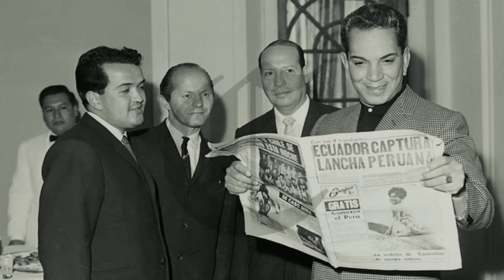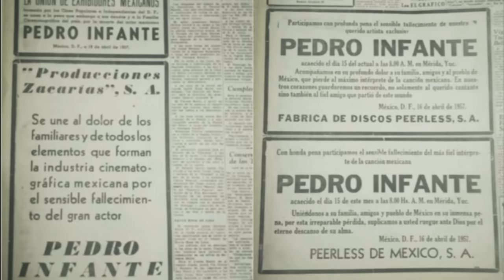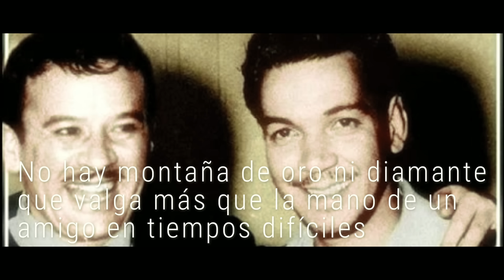Aquí se OCULTÓ PEDRO INFANTE en la casa de CANTINFLAS / Aquí se escondió Pedro Infante!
En esta casa, Cantinflas escondió a Pedro Infante.
¡Hola aventureros! Hoy nos vamos a sumergir en uno de los misterios más fascinantes de México. El 15 de abril de 1957, en Mérida, Yucatán, el legendario Pedro Infante perdió la vida en un trágico accidente aéreo. Sin embargo, tras casi 20 años de una carrera brillante, su muerte dejó un enigma que aún hoy sigue sin resolverse.

Pedro Infante, uno de los ídolos más grandes de la Época de Oro del cine mexicano, sigue vivo en los corazones de muchos. Tras su fallecimiento, surgieron rumores y teorías conspirativas que afirmaban que Pedro no había muerto, sino que decidió desaparecer del ojo público. Se decía que, tras el accidente, quedó desfigurado y prefirió vivir en el anonimato.

Con el paso del tiempo, estos rumores se intensificaron. Gente aseguraba haberlo visto en diferentes lugares. La polémica aumentó cuando el famoso Cantinflas declaró en una entrevista que Pedro Infante no había muerto y apostaba toda su fortuna a que seguía con vida. Aunque luego se retractó, diciendo que Pedro vivía en nuestros corazones, el misterio no hizo más que crecer.

Y aquí es donde la historia se pone aún más interesante. Se rumoreaba que Cantinflas tenía a Pedro Infante oculto en una casa cerca de la Hacienda El Detalle en Ciudad Valles, San Luis Potosí. Esta casa, construida para relajarse cerca del río Valles, se convirtió en el epicentro de una leyenda urbana.

Cantinflas era conocido por su humildad y hospitalidad, recibiendo a amigos y familiares sin distinciones. Sin embargo, después de la "muerte" de Pedro Infante, la casa junto al río se convirtió en un lugar prohibido, con órdenes estrictas de no acercarse sin su permiso.

Ex trabajadores de Cantinflas afirmaron en entrevistas haber visto a Pedro Infante en la Hacienda El Detalle después de su fallecimiento oficial. Hoy, esta casa está abandonada y a punto de derrumbarse, pero sigue siendo un lugar lleno de misterio y leyendas.

Nos dirigimos a la Hacienda El Detalle en Ciudad Valles, San Luis Potosí, para explorar la casa más misteriosa de Cantinflas. ¿Será cierto que Pedro Infante pasó sus últimos días aquí? ¡Acompáñanos en esta aventura y descubramos juntos los secretos que este lugar guarda!

Sigue la página de Facebook Oro y leyendas